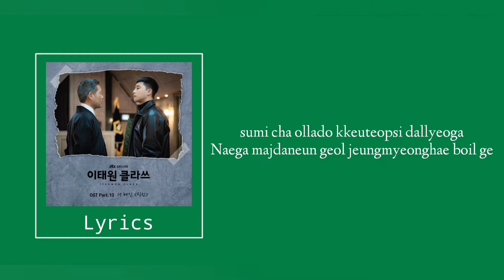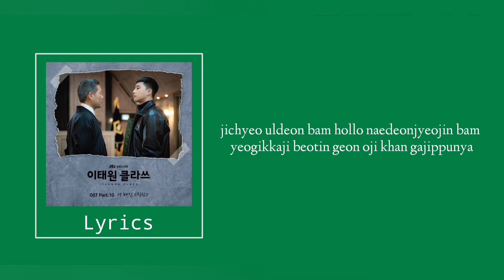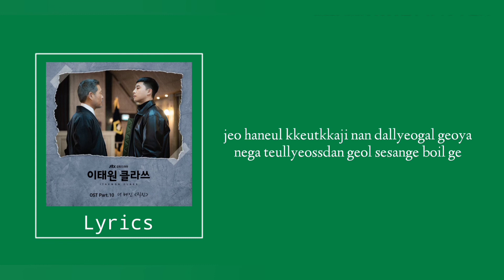The Vane (더 베인) - No break (Itaewon Class OST Part.10) | Lyrics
[LYRICS]
insaeng eochapi han beonppuninde nae meosdaero sarabwayaji silkeosdeul nal nal nal biuseodo dwae gyeolguk yongseoreul bil ge doel tenikka gamabeorin nun modu magabeorin gwi dadeul jjayeojin daero salme hangbokhajiman nan naega yaksokhan naega dwaeya hae geuge nae salmui yuilhan iyunikka sumi cha ollado kkeuteopsi dallyeoga naega majdaneun geol jeungmyeonghae boil ge sseurin jeolmangdeure chiigo ttagaun sesang soge sseullyeodo wo mureup kkulhji anhgo geop eopsi dallyeoga kkok nareul boyeojul ge nae kkume beureikeuga nagabeoryeoseo idaero kkeutkkaji jikjinya geochimeopsi naepda dallil tenikka deombyeobwa eodi nun hana kkamjjakhana Yeah jichyeo uldeon bam hollo naedeonjyeojin bam yeogikkaji beotin geon ojik han gajippunya neon naega gyeolsimhan nega doel geoya geuge nae salmui yuilhan mokpyonikka sumi chaollado kkeuteopsi dallyeoga naega majdaneun geol jeungmyeonghae boil ge sseurin jeolmangdeure chiigo ttagaun sesang soge sseullyeodo wo mureup kkulhji anhgo geop eopsi dallyeoga kkok nareul boyeojul ge mam dandanhi meokgo gidaryeo i akmulgo ttwieoganikka geurae gyesok nareul makgo jisbalpa badeun mankeum dollyeojul teni jeo haneul kkeutkkaji nan dallyeogal geoya nega teullyeossdan geol sesange boil ge yeol beon sseureojyeodo ireoseo subaek beon muneojyeodo ireoseo wo swim eopsi dallinda amuri magado jeoldae meomchuji anha gidaryeo boyeojulge...